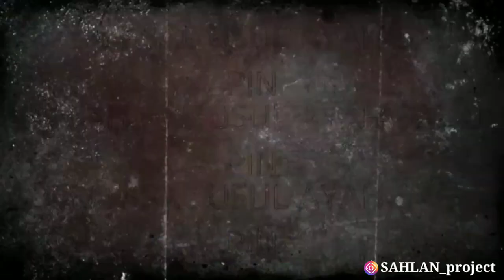MENGAKU TUHAN DAN BERASAL DARI AIR MANI TUHAN ?? AYAH PIN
INI ADALAH KISAHNYATA SEORANG PERIA MENGAKU DIRINYA SEBAGAI TUHAN DAN TERCIPTA DARI AIR MANI TUHAN! BAGAIMANA PENDAPAT KALIAN.???

Name : SAHLAN